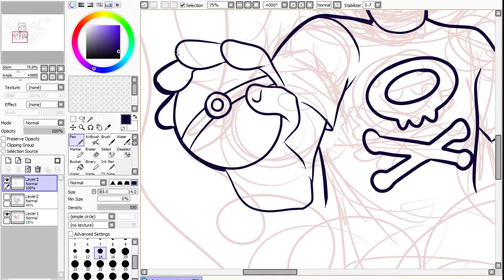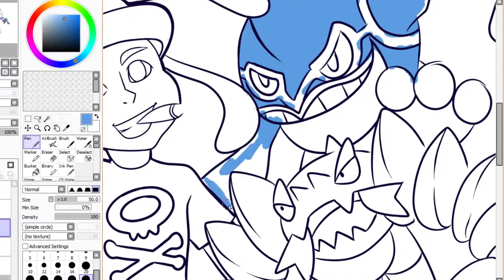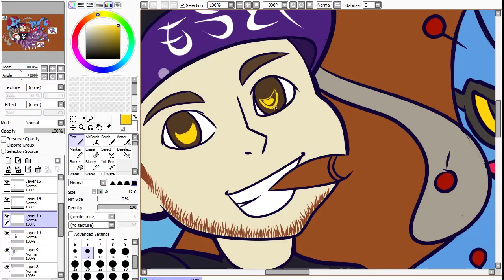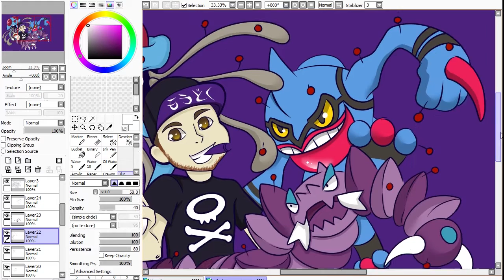Moxillia | Speedpaint for Milesilus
A banner commission I did for Milesilus! Love the poison theme. Check him out! Music by GlitchxCity.

Art owned by Moxillia (Me!)